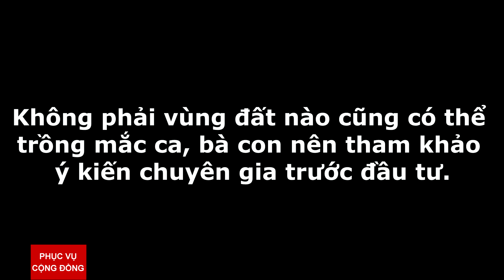Máy tách hạt Mac ca - Macadamia nuts cutting machine / macadamia nuts cracking machine - máy bấm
Clip này xin giới thiệu về cây mắc ca, kỹ thuật tách hạt để lấy nhân mắc ca. Vì cây mắc ca rất đỏng đảnh (cần độ cao và khí hậu mát) nên việc quyết định trồng cây mắc ca, bà con cần tìm hiểu kỹ thông tin trước khi đầu tư.